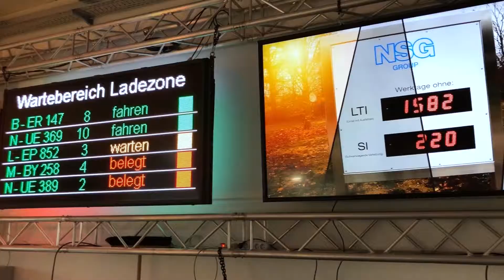Ausbildungsmesse Weiden 2019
Bist du auf der Suche nach einem spannenden und abwechslungsreichen Ausbildungsplatz? Dann komm zu uns - auf die Ausbildungsmesse in Weiden!